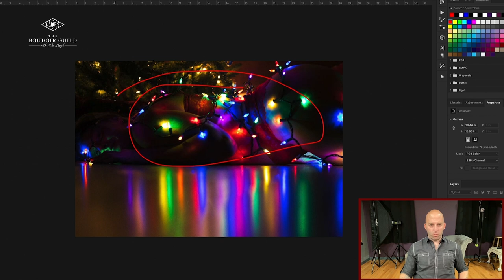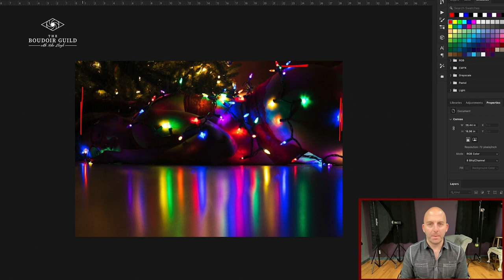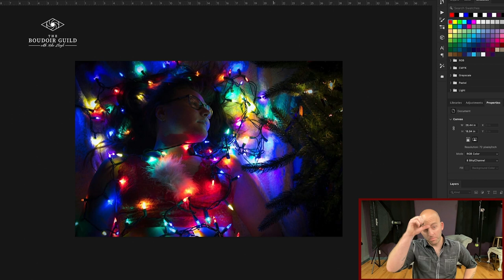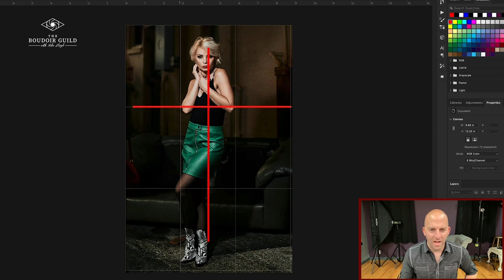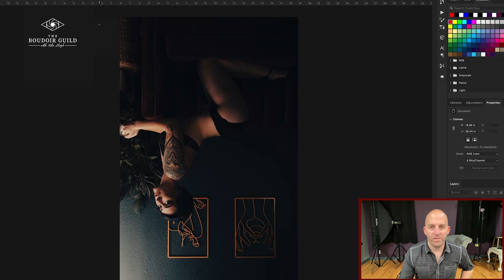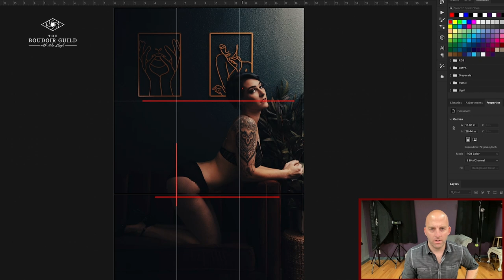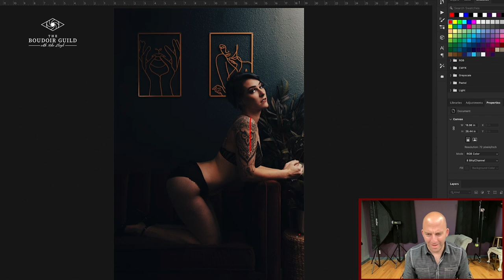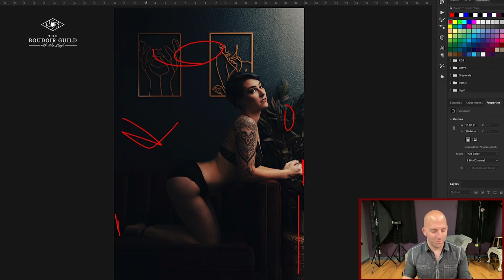Impact!!! Where Does the Eye Go? | Professional Photographer Critiques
Impact, where do your eyes go when you look at this image for the first time? Understanding impact and where your eye goes first is really important.  Watch this video to learn more about how to master impact!

Next, watch The Most Important Components of an Image | Professional Photographer Critiques

00:00 Impact!!! Where Does the Eye Go?
01:15 First photo
05:35 Second photo
08:30 Third photo
11:11 Fourth photo